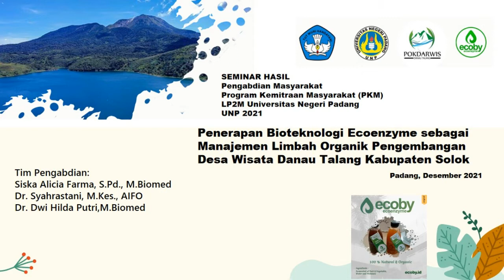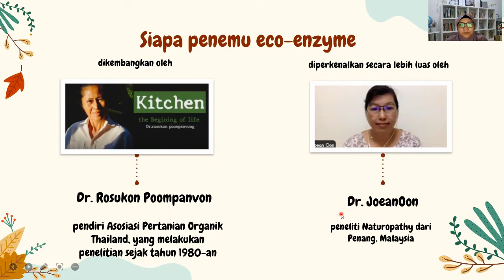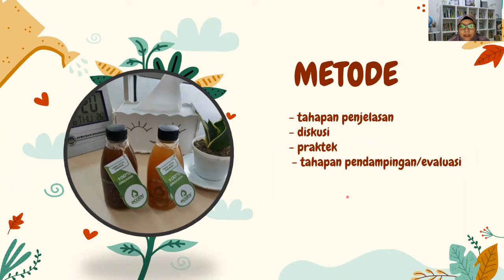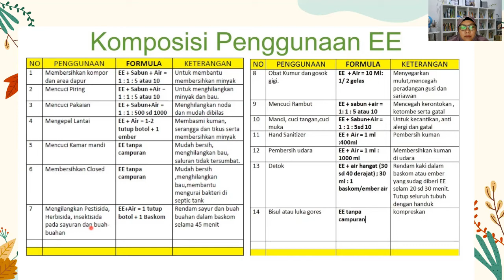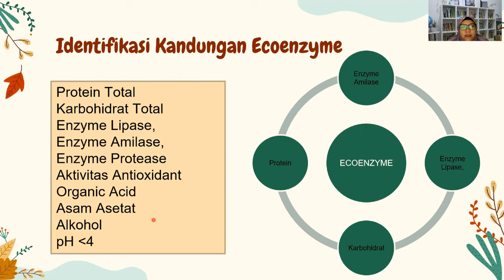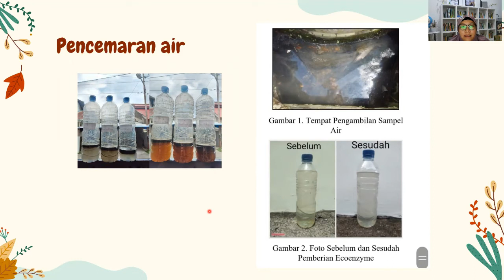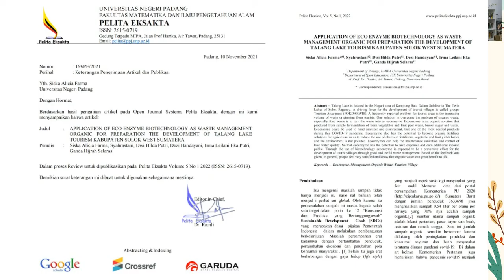SEMINAR HASIL PKM ECOENZYME DANAU TALANG